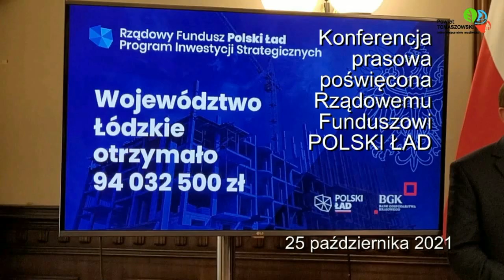Konferencja prasowa poświęcona Rządowemu Funduszowi POLSKI ŁAD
W poniedziałek, 25 października 2021 roku, w Urzędzie Wojewódzkim w Łodzi odbyła się konferencja prasowa, poświęcona Rządowemu Funduszowi POLSKI ŁAD – program inwestycji strategicznych dla województwa łódzkiego.
Tobiasz Bocheński – Wojewoda Łódzki, na konferencję zaprosił Mariusza Węgrzynowskiego – Starostę Powiatu Tomaszowskiego. Udział w konferencji, prócz Tobiasza Bocheńskiego wziął również Grzegorz Schreiber – Marszałek Województwa Łódzkiego, Marek Matuszewski, Włodzimierz Tomaszewski - posłowie na Sejm RP, Krzysztof Skowroński – Wójt gminy Zduny i Witold Małecki – Burmistrz Tuszyna.
„Dzisiaj mamy jeden z najważniejszych dni dla samorządów województwa łódzkiego, od kiedy samorządy powstały. Dzisiejszą liczbą dnia jest dotacja rządowa na różnego rodzaju inwestycje we wszystkich samorządach naszego województwa, w wysokości 1 miliarda 858 milionów złotych. Nigdy w historii tak wielkie środki nie trafiły do wszystkich samorządów naszego województwa.” – powiedział Tobiasz Bocheński.
Powiat tomaszowski w ramach Rządowego Funduszu POLSKI ŁAD, otrzyma kwotę 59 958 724 złote.
„Szanowni Państwo, obserwując ostatnie kilka lat, wyjątkowych lat, kiedy tak znacząca pomoc rządu polskiego jest skierowana właśnie do samorządów, możemy powiedzieć, że to jest przełom, jeżeli chodzi o historię Polski, przełom, jeżeli chodzi o rozwój samorządów, tym samym rozwój województwa,  rozwój całej Polski. Co więcej, jest to zrównoważony rozwój. Ta pomoc finansowa sięga wszystkich. Nawet te najmniejsze gminy. Również w moim przypadku powiat tomaszowski, który zwiększył w przeciągu ostatnich dwóch lat nakłady na inwestycje trzykrotnie. Nie byłoby to możliwe, gdyby nie pomoc finansowa polskiego rządu w ramach Funduszu Inwestycji Lokalnych i innych programów, które są dedykowane przez pana Wojewodę, przez pana Marszałka, za co bardzo serdecznie dziękuję.
Bardzo serdecznie dziękuję za ten program, za te środki finansowe, które będą spływać do wszystkich gmin, wszystkich samorządów powiatu tomaszowskiego. Podziękowania składam na ręce pana Wojewody, Tobiasza Bocheńskiego, na ręce parlamentarzystów, na ręce pana Marszałka Grzegorza Schreibera, ale przede wszystkim na ręce pana Premiera Mateusza Morawieckiego.” – podziękował Mariusz Węgrzynowski – Starosta Powiatu Tomaszowskiego.